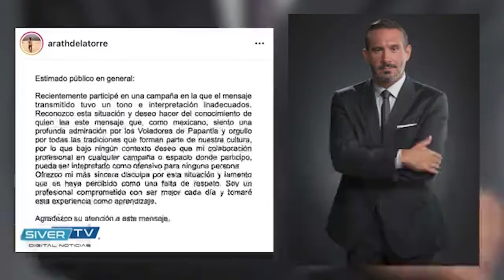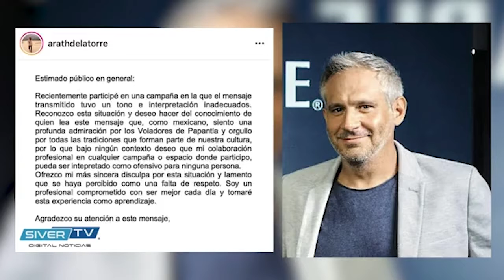Justin Bieber enfrenta a sus fans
Entérate todo sobre el mundo de los espectáculos de lunes a viernes por nuestro facebook de SIVER TV.